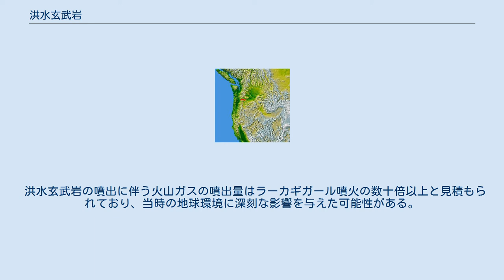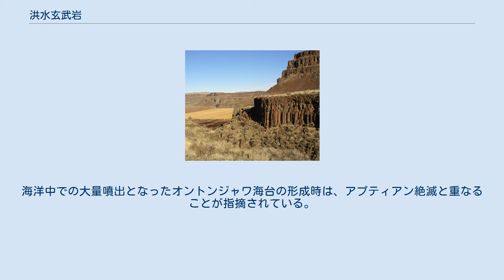洪水玄武岩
コロンビア川台地の洪水玄武岩の風景（モーゼス・クーリー 洪水玄武岩（こうずいげんぶがん）とは、大陸地域で非常に膨大な量の玄武岩質溶岩が噴出しできたと考えられている玄武岩の巨大な岩体のこと。
その地形から台地玄武岩とも呼ばれている。
古生代カンブリア紀以後何回か発生している。
 玄武岩はシリカ分が少なく流動性の良い溶岩が地上で冷却固化して出来た岩石。
洪水玄武岩は大陸プレート上、海洋プレート上双方に存在し、ひとつひとつが広大な面積を覆っている。
例えばインドのデカン高原は、富士山100個分以上の体積に相当する玄武岩が日本の約1.5倍の面積50万km2に広がって高原を形成している。
現在世界各地で観察される洪水玄武岩の代表的なものを列記する。
表記は名称（存在地）、噴出年代、面積の順 同様な玄武岩質溶岩の大量噴出は海中でも起こっており、巨大火成岩岩石区と呼ばれている。
その代表例として南太平洋に存在するオントンジャワ海台（白亜紀、150万km2、500万km3）があげられる。
 世界の巨大火成岩岩石区（LIP、地図中の紫色）の分布図 コロンビア川台地の洪水玄武岩の分布 : 主に印の右側の緑色で示された部分に分布する。
コロンビア川渓谷（赤い印）の部分で南北に走るカスケード山脈と交差している。
（こちらの図参照） 現在主流となっている考え方では、プレートテクトニクスでは大陸プレートの地殻はシリカ分に富み密度が低く軽い花崗岩質が主体であり、地殻内で大量の密度が高く重い玄武岩溶岩が生成するとは考え難い。
このため、各地の洪水玄武岩中の鉱物成分の調査結果などから、洪水玄武岩を形成した溶岩は地殻の下にあるマントルからもたらされたと考えられている。
通常マントルが地表に露出することは極めて稀であり、洪水玄武岩の噴出は大陸の分裂など、地殻が引き裂かれて発生した亀裂などに由来すると考えられている。
大西洋をはさんで存在するカルー玄武岩とパラナ玄武岩については、アメリカ大陸とアフリカ大陸が分裂したときの（多数発生した）割れ目に沿って時期を同じくして噴出した玄武岩と考えられている。
コロンビア川台地の場合その活動時期が北西にあった火山弧（日本の火山帯に相当）の活動時期と一致しており、近傍の火山活動に伴って地殻が引張応力がかかってひび割れが生じたとされている。
 洪水玄武岩は、複数回（数百回以上と想定されている）繰り返し発生した噴火で形成された。
すなわち流動性が良く薄く拡がる玄武岩質溶岩が何度も繰り返し噴火することで、現在見られるような高大な台地や高原を作った。
この溶岩流を一枚ずつ分析すると、必ずしも同一成分で無いことが多い。
更にマントルを構成する鉱物群とはかなり異なった成分の溶岩流が各地で観測されている。
すなわち洪水玄武岩はマントルそのものが溶解したマグマが継続的に噴火したものではないと考えられる。
最近の研究では、プレート運動で海溝からマントルに沈み込んだ海洋地殻がホットプルームの上昇に巻き込まれ地殻の下まで上昇し、そこで溶解して大量のマグマを形成したと説明されている。
 洪水玄武岩は比較的短期間に非常に大量の溶岩が地表に噴出する。
これが地球環境に急激な変化をもたらし、重大な影響を与えたと考えられている。
 玄武岩質溶岩の噴火においては、火山灰の噴出量が少ない反面、大量の火山ガスを出すことが多く、この火山ガスが環境に大きな影響を及ぼす。
記録に残っている事例では、1783年に起こったアイスランドのラーカギーガル噴火（玄武岩質溶岩の大規模な噴火）で発生した火山ガスの影響により、北半球が数年間寒冷化したというものがある。
これは日本においては天明の大飢饉という形で現れた。
 洪水玄武岩の噴出に伴う火山ガスの噴出量はラーカギガール噴火の数十倍以上と見積もられており、当時の地球環境に深刻な影響を与えた可能性がある。
実際、最大規模のシベリア台地玄武岩の噴火時期は、史上最大規模の大量絶滅が起こったP-T境界と一致しており、この時期の大量絶滅の原因の一つと考えられている。
海洋中での大量噴出となったオントンジャワ海台の形成時は、アプティアン絶滅と重なることが指摘されている。